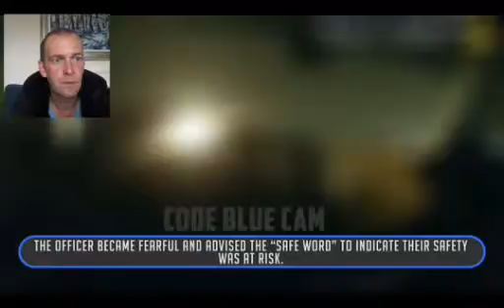Code Blue Cam- Drug Dealer Gets Busted By Undercover Police Officer | Reaction Video! 🚔❤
Hi there great people, so I give you a little update on the delivery of my new motorbike, but anyway I'm bringing you another great video from the "Code Blue Cam" YouTube channel and this should be a good one, the video is called "Drug Dealer Gets Busted By Undercover Police Officer"...I hope you enjoy!

If you watched the video and enjoyed it then please checkout my other great videos and playlists on this...my new YouTube channel Paulbhustlin85, and sorry for image quality on this video...I'm still having issues with the storage/memory on my tablet!